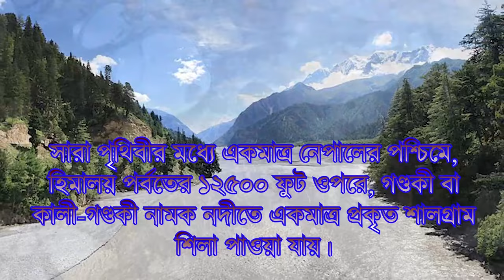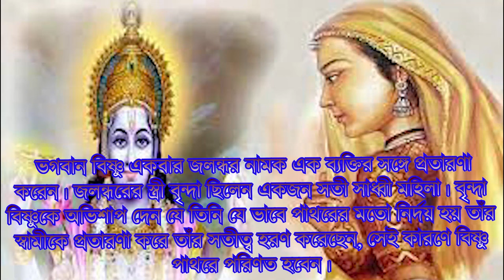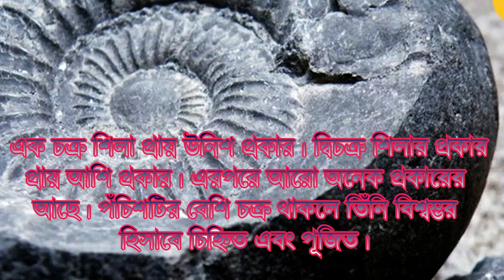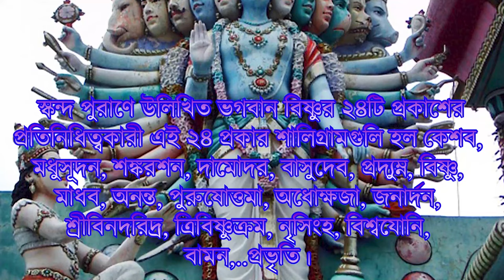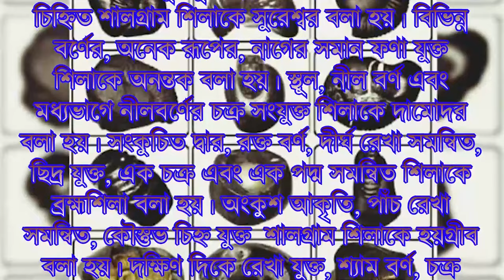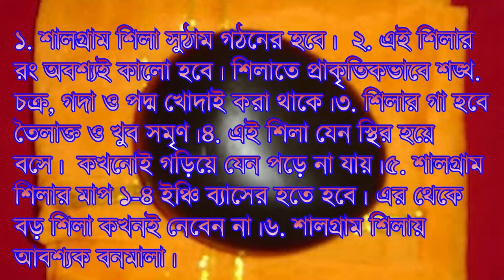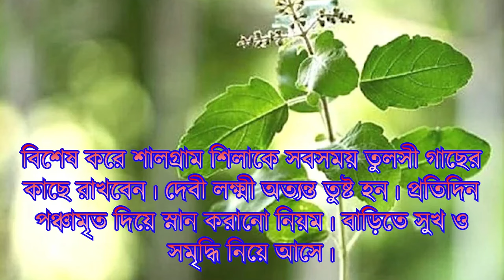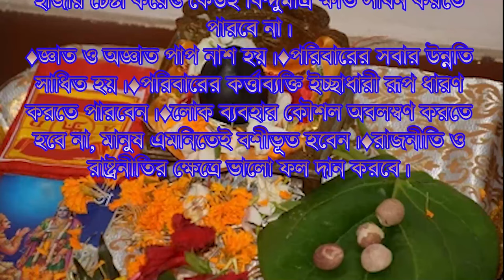শালগ্রাম বা নারায়ণ শিলা কি ? বাড়িতে এই শিলা কি রাখা যায় ? Shaligram Shila or Narayan Shila - Vishnu